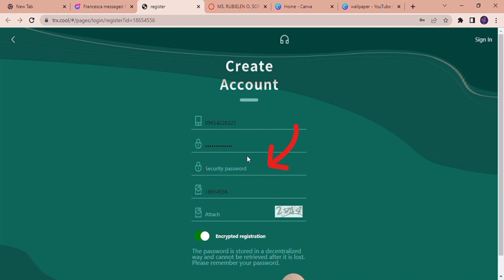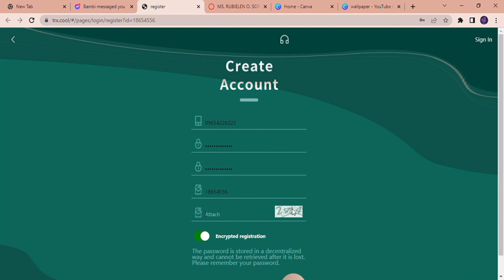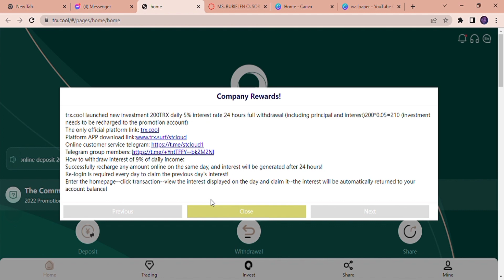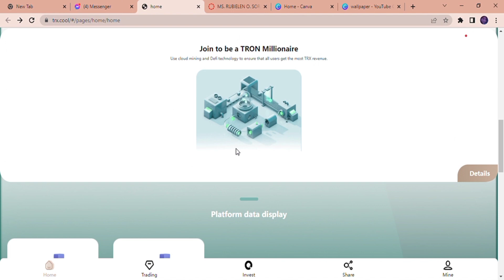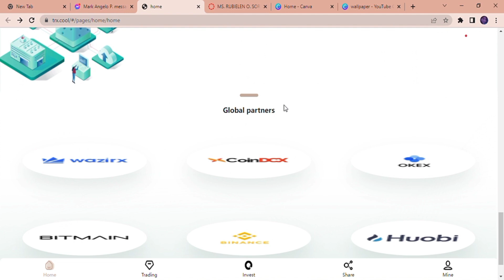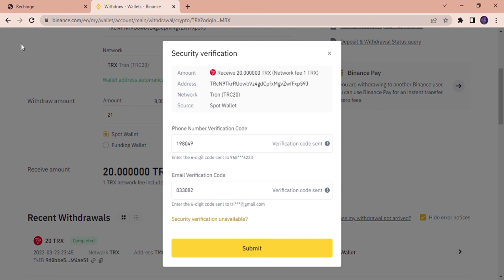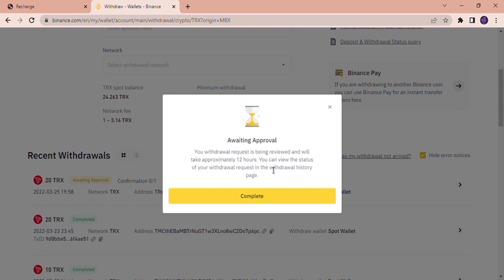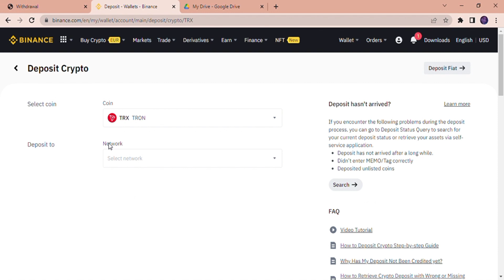God, this mine is crazy, 9% profit per day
In 2022, the automatic online cloud mining APP will give you the most stable and long-term mining benefits!

Deposit any amount immediately generate income, receive income on time every day!
The best investment product in 2022, 8000TRX will be given for registration, 9% per day, users log in every day, click transaction, and get daily mining income!
Daily interest payment method:
Online recharge any number of automatic mining
For example: recharge 20TRX online, the platform will give 8000TRX=8020TRX
The daily income is: 9% of 8020TRX=daily interest 720TRX=8740TRX
The income on the second day is: 9% of 8740TRX=daily interest 790TRX=9530TRX
The income on the third day is: 9% of 9530TRX=daily interest 860TRX=10390TRX
And so on, the more money you have in your daily account, the more interest you earn!
How to get it: Enter the homepage--click transaction--view the interest displayed on the day and claim it--the interest will be automatically returned to your account balance!
Invitation to sign up
Level 1 gives 13TRX
Level 2 gives 5TRX
Level 3 gives 3TRX
Invitation to register recharge bonus
13% bonus for tier 1 top-up
Level 2 recharge gives 5%
Level 3 recharge gives 3%